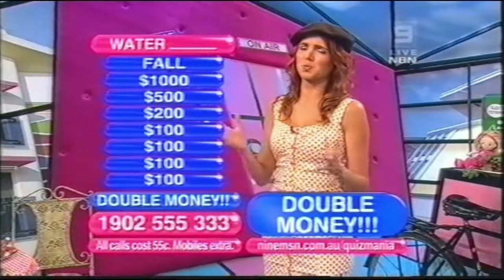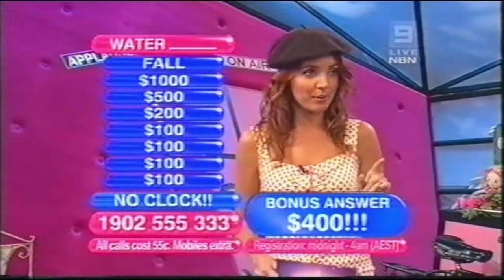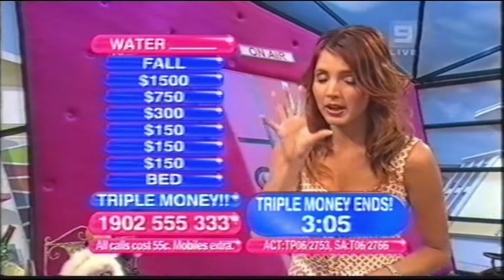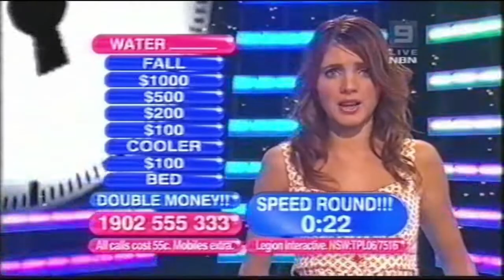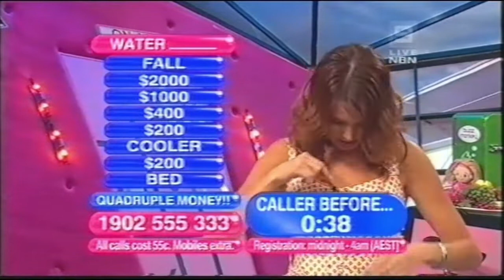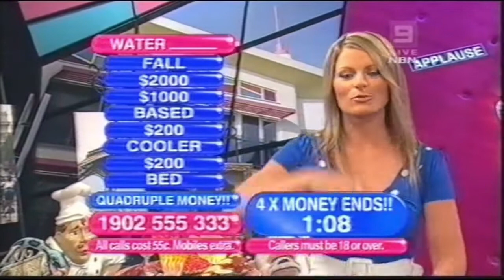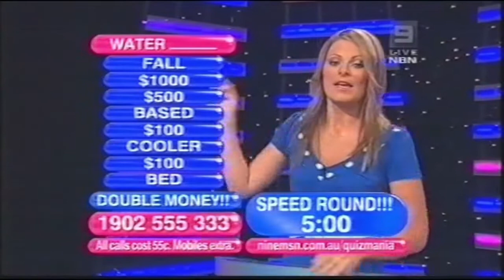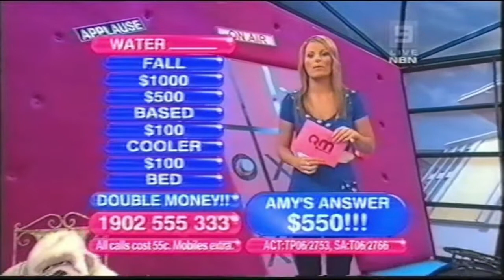Quizmania Australia/2007 - Nikki Osborne's Final Show!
On 12 May 2007, Nikki Osborne hosted her last Quizmania show after she announced a few days earlier that she was leaving to work on the new Channel Nine show The Nation with Mick Molloy.
00:00 - Start Show
54:10 - Nikki Osborne's departure/farewell